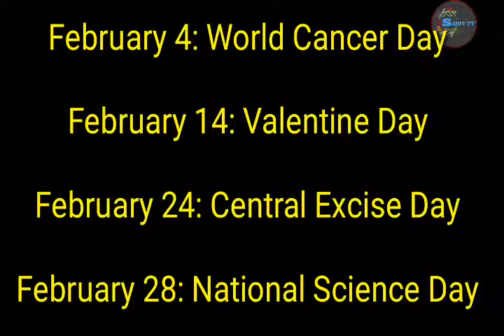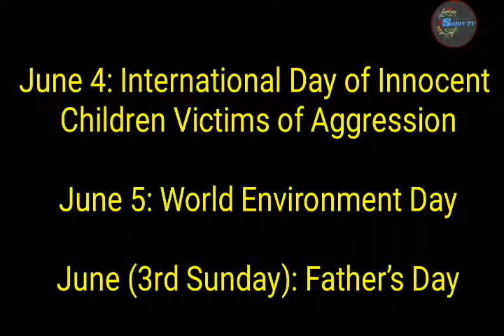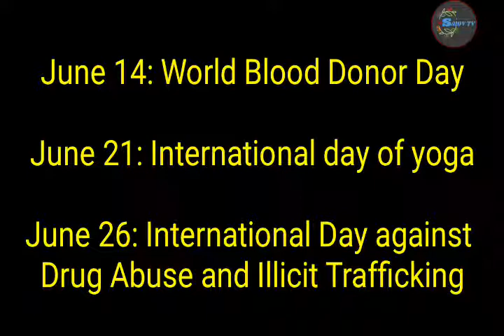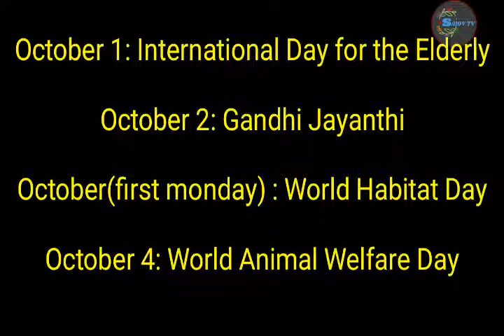List of important national and international days and dates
Music